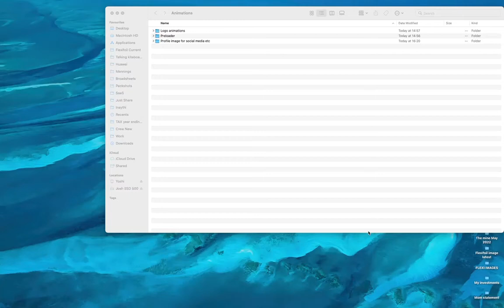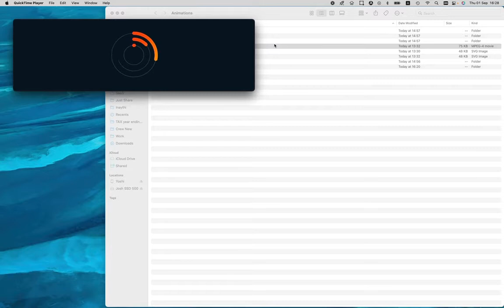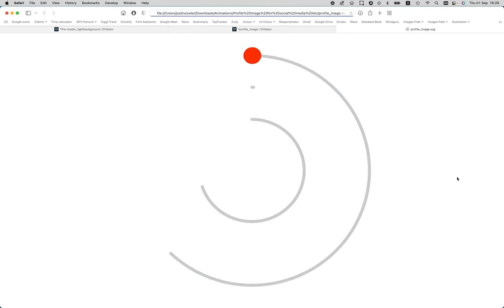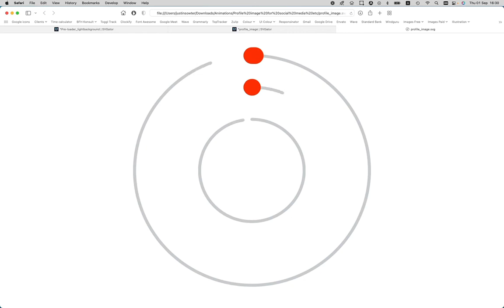Klarity.app Logo Animations